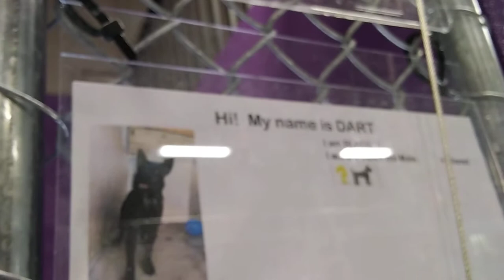Doggie Adoptable in Tucson at The Humane Society of Southern Arizona - Dart 1 Yr Old Male 5-25-18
Loved the Big Smiles i was getting from Dart about halfway through our time together. Dart is an Energetic "Kid" but Dart is Treat Motivated and is trainable with a bit of distractions:)